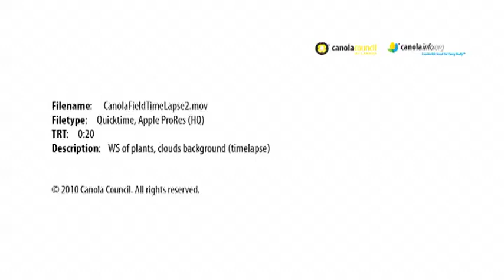Canola Field Time Lapse Take 2